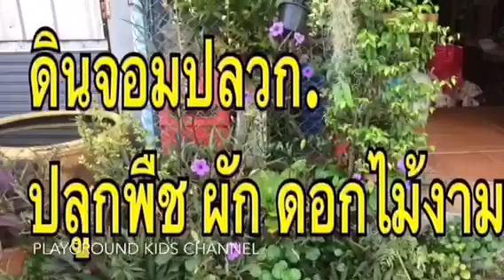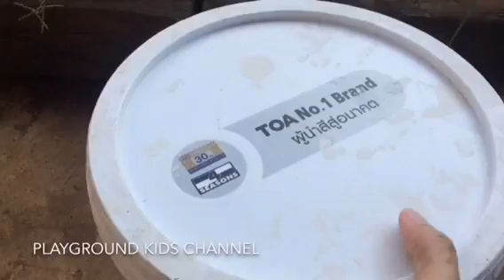วิธีทำนำ้หมักจุลินทรีย์จาวปลวกแบบง่ายๆเพื่อเพาะเห็ด,บำรุงดินและพืชผักงาม แม่ก้อยพาทำ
วันนี้แม่ก้อยมาพาเพื่อนทำ วิธีทำนำ้หมัก จุลินทรีย์จาวปลวก. บำรุงพืชผัก บำรุงดิน ที่แสนง่ายๆมีแค่ จาวปลวกนำ้ตาลทรายแดง น้ำเปล่า ถังปิดพร้อมฝา ง่ายๆแค่นี้ ไปดูทำอย่างไร อย่าลืมถ้ามีประโยชน์กดติดตามพวกเราช่องplayground Kids chanel